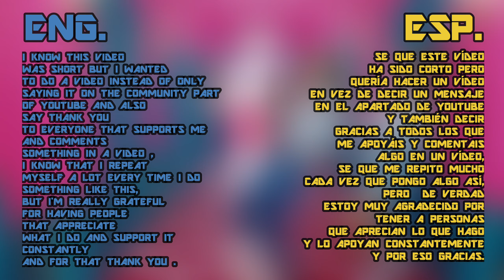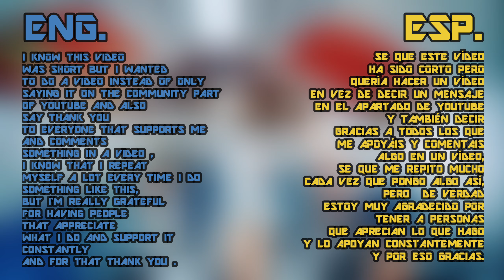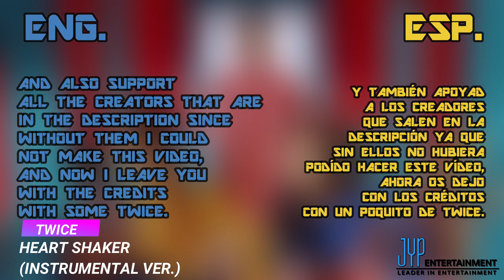GRACIAS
Pues aquí tenéis un vídeo de agradecimiento MMD , espero que os haya gustado, si es así no olvidéis de dejar un like y suscribiros para ver mas contenido como este y apoyad a los creadores que salen en la descripción ya que sin ellos no hubiera podido hacer este video y como siempre os digo los modelos, animaciones o fondos no son creaciones mías pero si las queréis lo tenéis mas abajo. ---ÁBREME---

CRÉDITOS:

MODELS/ MODELOS:

MALILANGELO MODELS USED
ALYA:
CMMMD MODELS USED
CHLOÉ:
RINKISS255 MODELS USED
LILA:
ANIMEDEVELOPER MODELS USED
VOLPINA:
MMD-LILIA MODELS USED
LUKA:
YAMISOULPUNCHER MODELS USED
NATHANIEL:

BACKGROUND / FONDOS

MOTION / ANIMACIÓN

SONG/CANCIÓN